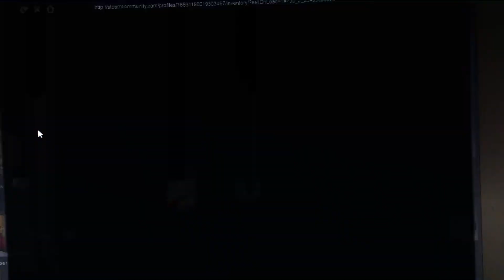SPENDING ONE STAR IN CS GO WHAT HAS FALLEN OUT? Steam